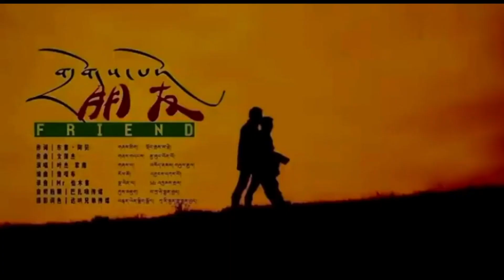New Tibetan Sonam Song 2021 གཞས་པ། བསོད་ནམས་ དང་གཞུས་རྒྱས། གྲོགས་པོ།